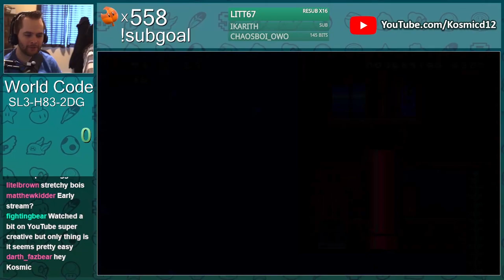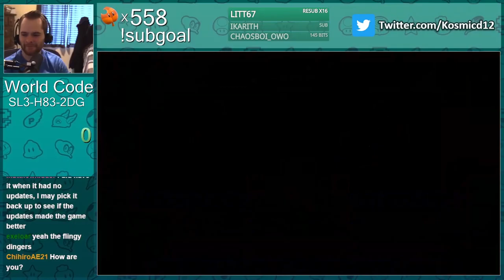Mario Odyssey FULLY Recreated in 2D!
This Mario Maker Super World is amazing! It has extremely creative "capture" sections and different moons you can choose from to move on from each level.

Super world code: SL3-H83-2DG